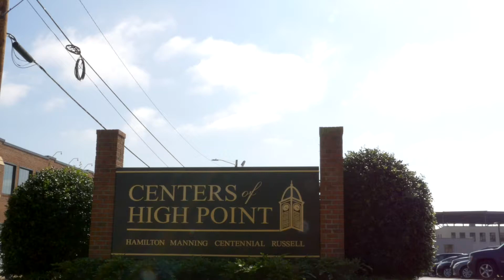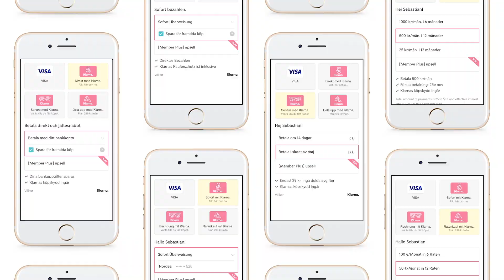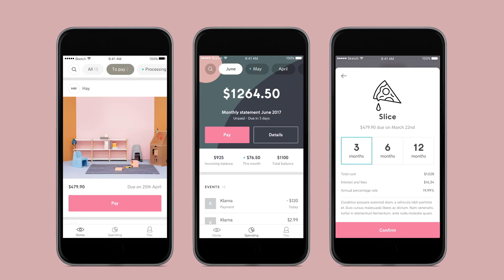Kingsdown’s Kevin Damewood stops by PBM News Desk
Kingsdown’s Kevin Damewood chats with Furniture Today’s David Perry about Kingdown’s new Prime collection, its all-latex line and about his projection for how the bedding industry will end 2017.